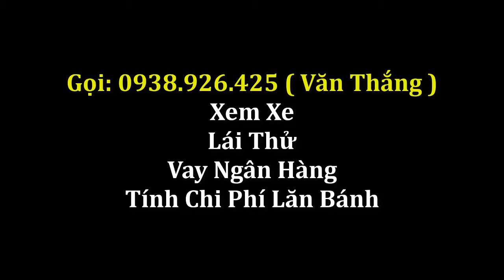Toyota tân cảng bán xe cũ Ford Ranger Wildtrak 3.2 tự động 2017 | Gọi: 0938.926.425 (Văn Thắng)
Toyota tân cảng, toyota tan cang, toyotatancang
🇯🇵 🇻🇳 TOYOTA TÂN CẢNG 🇯🇵 🇻🇳

🚗🚗 Ford ranger wildtrak 3.2 auto

Giá: 740 Triệu ( Hỗ trợ góp 4 năm )

Phòng Bán Hàng - Toyota Tân Cảng 💕